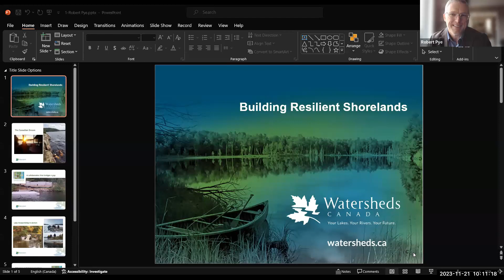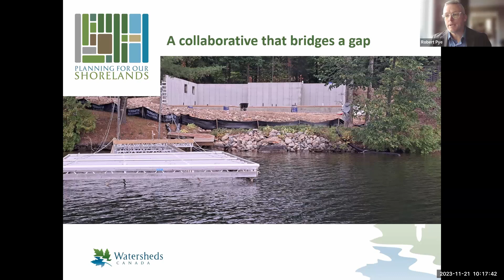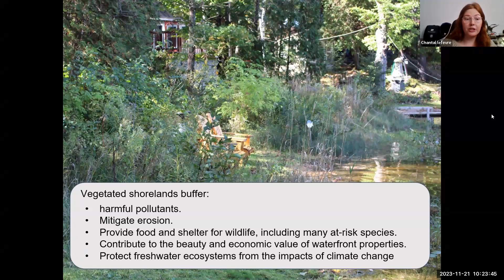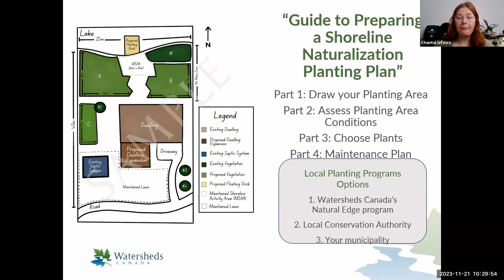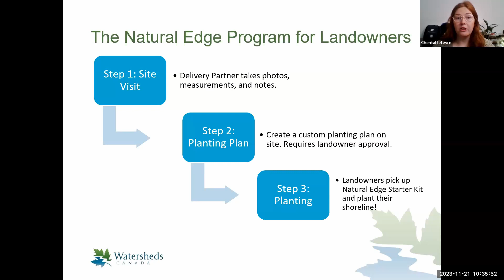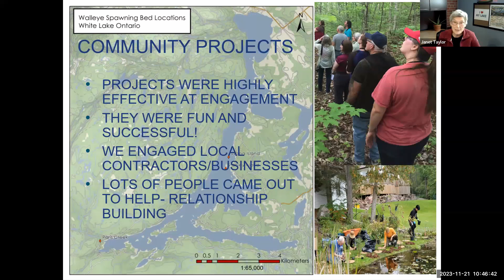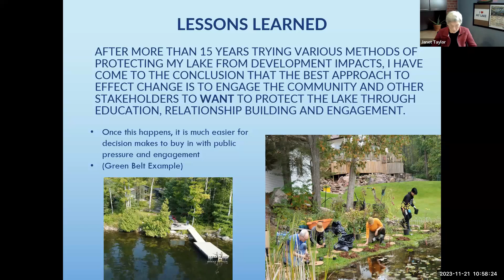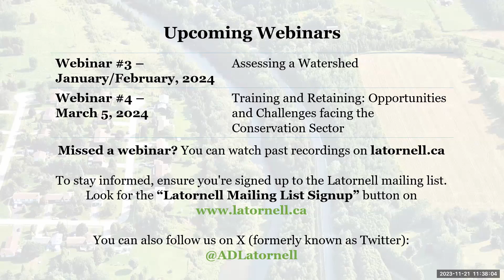Latornell 2023 Changing Climates: Our Watershed Moment Webinar Series - November 21, 2023 Webinar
Latornell Changing Climates: Our Watershed Moment is a series of four webinars being offered from September 2023 to March 2024.

► Webinar #2 - November 21, 2023
Building Resilient Shorelands: How to take positive land use action in a changing environmental and legislative climate

To protect Ontario’s freshwater ecosystems and increase the resiliency of waterfront communities in the face of climate change, Watersheds Canada has created a free policy toolkit through its Planning for our Shorelands program. This new toolkit contains education and action resources for municipal decision-makers, Conservation Authorities, freshwater stakeholders, and the public. During this session, you will discover the science behind vegetated buffers, strategies for achieving environmental net gain at the waterfront, shoreline planting restoration templates, and other resources promoting sustainable development along waterfront lands. This webinar will conclude with a special announcement to bring new opportunities for lake stewards and volunteers.

► Panelists:
• Robert Pye (Executive Director, Watersheds Canada)
• Chantal Lefevre (Natural Edge Regional Coordinator, Watersheds Canada)
• Janet Taylor (Volunteer, Watersheds Canada)

Moderated by:
• Eric Gilbert (Manager of Development Planning, Oxford County)

► For more information on the webinars, please visit the Latornell Webinar webpage